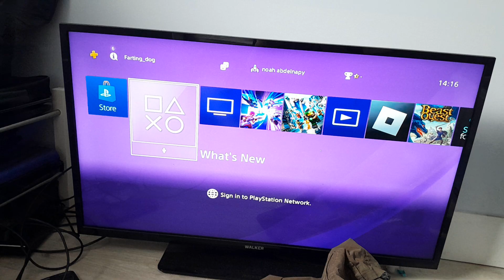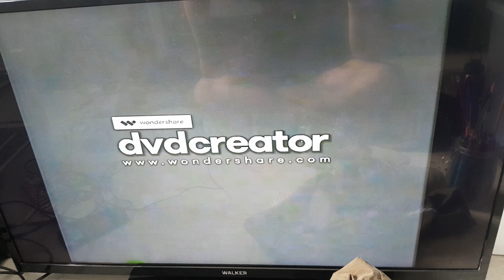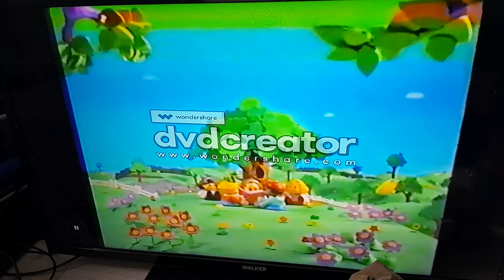Opening to little people discovering things that go 2012 dvd